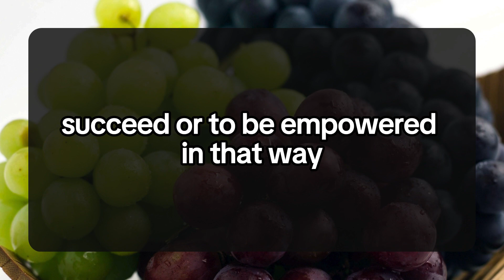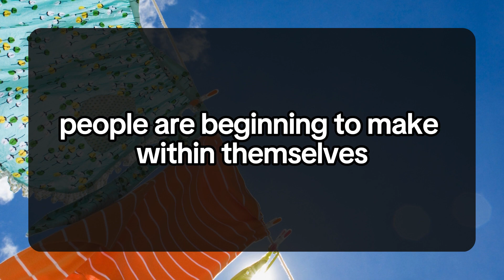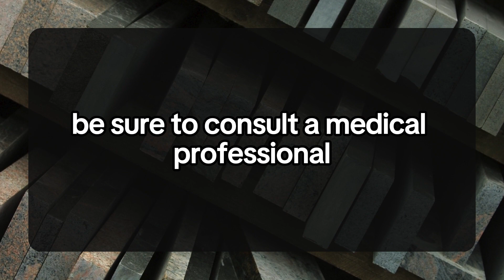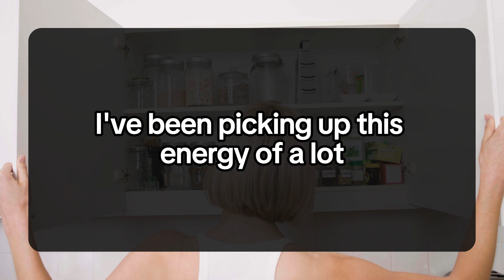YOU WON'T BELIEVE THIS THEY'RE TRYING TO... 💌 DM DF Divine Masculine to Divine Feminine | Twin Flame